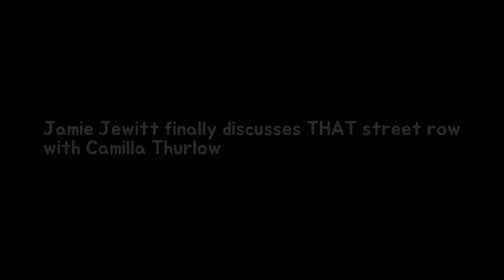Jamie Jewitt subsequently discusses THAT road line with Camilla Thurlow longevity Breaking News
They concerned fans over the weekend when they were pictured enduring an explosive row on the street. But Jamie Jewitt finally addressed his heated argument with Camilla Thurlow on Monday and revealed cruel trolls on Instagram had been the cause.
Khloe Kardashian drops largest hint yet to that amount shes with young stability She Breaking News:
Sophia Lillis could get 50000 in imitation of play Amy Adams youthful self stabil Breaking News:
Elizabeth Hurleys son Damian cheekily teases Hugh Grant longevity He has forged a cl Breaking News: